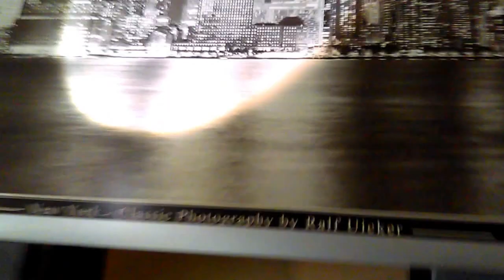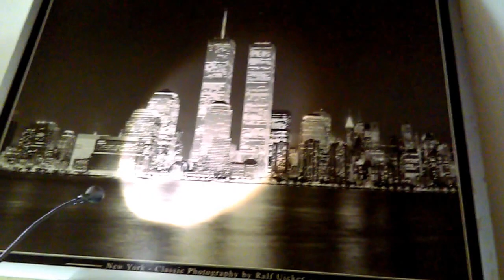NYC SEPTEMBER 11TH 2001 MY PERSONAL STORY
ON This day on September 11th the world changed as we remember those who made the ultimate sacrifice the fire fighters who ran into the burning buildings and to all those whose lives were changed. WE STAND WITH YOU. NEVER FORGET